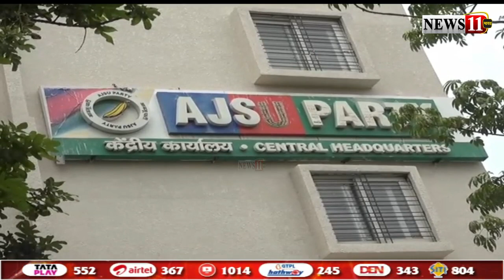AJSU का 100 दिन का रोडमैप तैयार, गिरिडीह के सभी विधानसभा क्षेत्रों में होगी यात्रा